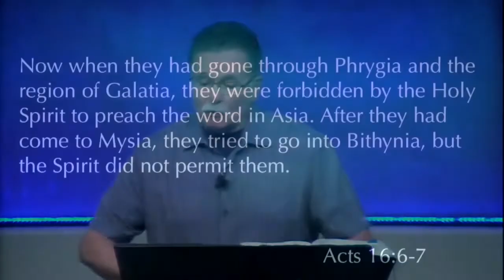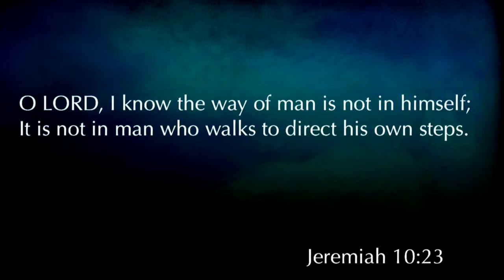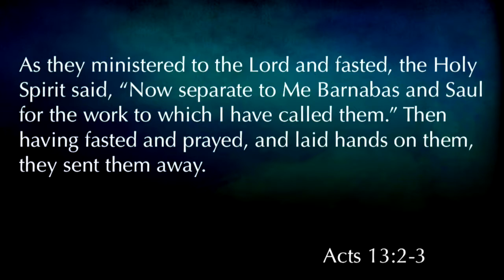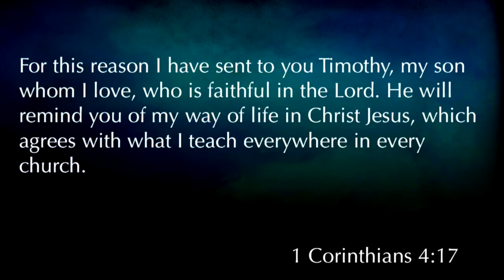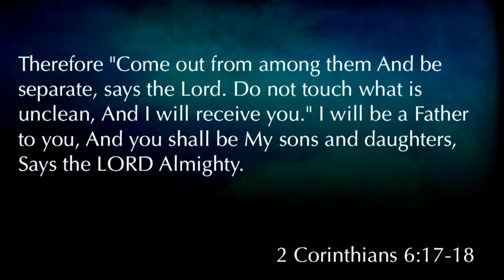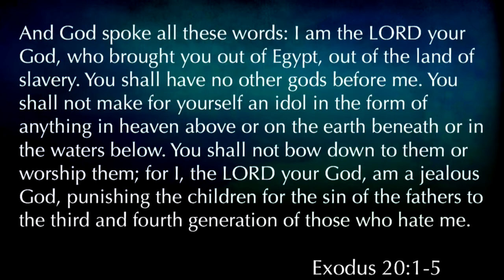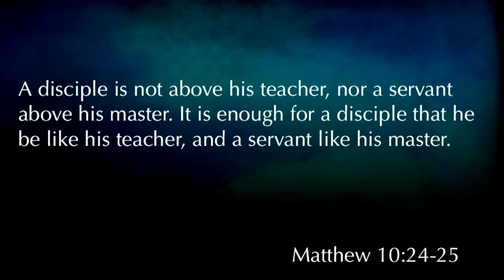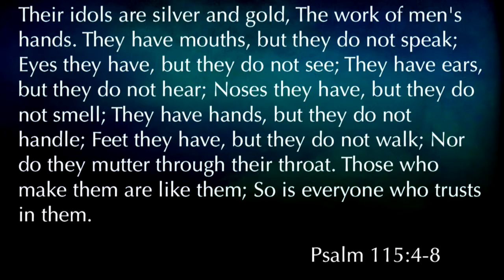Acts 19:21-41 "A Great Commotion"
Acts 19:21-41 "A Great Commotion" was taught Pastor David Rosales at Calvary Chapel Chino Valley on Wednesday evening 8/9/17.